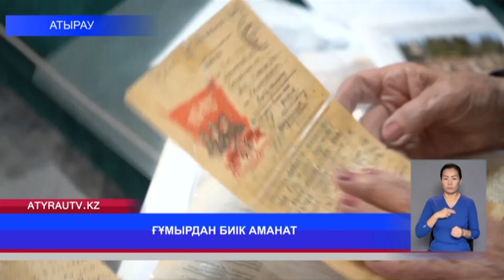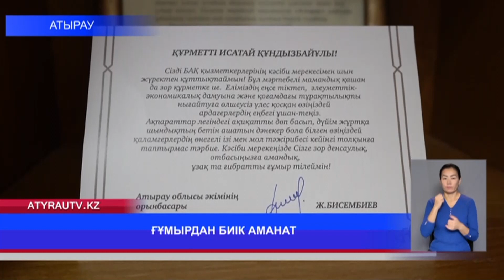ҒҰМЫРДАН БИІК АМАНАТ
Республика күніне орай, еліміздің рухани-мәдени және экономикалық әлеуетін дамытуға зор үлес қосқан көптеген атыраулық белсенді азаматтар мемлекеттік марапаттарға лайықталды. Солардың арасында «Парасат» орденін облыстың, Атырау қаласының және Махамбет ауданының «Құрметті азаматы» Мәдина Ғабдісәлімова кеудесіне тақса, «Ерен еңбегі үшін» медалімен Атырауға белгілі журналист,  қарымды қаламгер - Исатай  Балмағанбетов марапатталды. Марапат иелерін әріптесім Раушан НұрболатқызЫ арнайы барып құттықтап, сұхбаттасып келді.